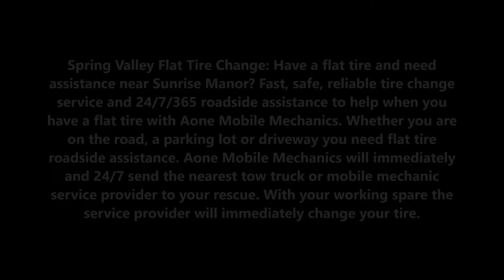Mobile Flat Tire Change Services near Sunrise Manor NV | Aone Mobile Mechanics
Spring Valley Flat Tire Change: Have a flat tire and need assistance near Sunrise Manor? Fast, safe, reliable tire change service and 24/7/365 roadside assistance to help when you have a flat tire with Aone Mobile Mechanics. Whether you are on the road, a parking lot or driveway you need flat tire roadside assistance. Aone Mobile Mechanics will immediately and 24/7 send the nearest tow truck or mobile mechanic service provider to your rescue. With your working spare the service provider will immediately change your tire.
24/7 FLAT TIRE CHANGE & FLAT TIRE REPLACEMENT SPRING VALLEY
You're right in the midst of a Sunday drive to Grandma's house and your tire blows out! Don't worry, Aone Mobile Mechanics is prepared to provide you with a flat tire change service (24 hours a day, 7 days a week, 365 days a year) no matter the weather or conditions, we will change your flat tire.
Flat Tire Change services
Changing a tire is not as complicated as it seems, but it can be downright dangerous at night. You don’t want to take the risk of getting hit by a speeding vehicle, when help is on the way! At Aone Mobile Mechanics, we can send an emergency roadside technician to help change your flat, as safely and quickly as possible. We offer 24/7 emergency roadside assistance, and can be at your location, in a very fast time. Our first priority is to carefully shield you from any danger, and make sure that you’re in a safe area, before we change the flat tire. We never take any chances when it comes to your safety.

Our Auto Tow & Road Help Services include:
• Emergency Towing Solutions
• Emergency Gas Refueling
• Flat Tire Change (Provided by Customer)
• Flatbed Towing
• Open trunk options
• Tow Truck Facilities
• Long Distance Towing
• Accident Removal
• Tow Dolly Services
• Private Property Towing
• Light-Medium-Heavy Duty towing
• Emergency Roadside Assistance
• Car Locksmith Solutions
• Car Battery Jump Start
• Auto Assistance Services

• Tire Change Service
• Flat Tire Service Near Me
• How To Change A Tire Youtube
• How To Change A Tire On A Truck
• Tire Change Near Me
• Aaa Flat Tire
• Flat Tire Repair
• How To Change A Tire Without A Jack

QUICK FLAT TIRE CHANGE SERVICES NEAR SUNRISE MANOR
Best Mobile Mechanic &Towing & Mobile Auto Truck Repair in Sunrise Manor!
Spring Valley North Las Vegas Spring Valley Green Valley Nevada 89108

• Mobile Mechanic
• Diesel Service
• Vehicle Inspection
• Lockout services
• Flat Tire Repair
• Roadside Assistance
• RV Repair

VEHICLES SERVICED:
SERVICE AREA: Sunrise Manor, Sunrise Manor, Spring Valley, Spring Valley, North Spring Valley, Spring Valley, Spring Valley, North Las Vegas, Sunrise Manor Nevada.